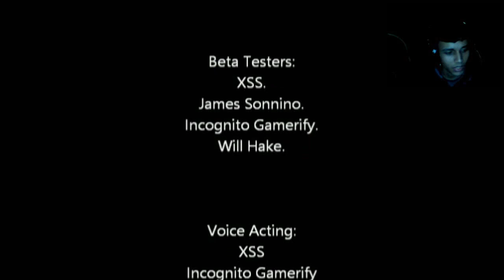Steve's Office - ISSO AINDA ME MATA! - Parte #3 / FINAL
Eai Gente Td Bem Com Vcs? Bom Chegamos Ao FIM! De Steve's Office! Com A Participação Do Brother  ''Games Play Simulation''! Gostei Muito Desse Jogo Do Capiroto Espero Que Gostem!